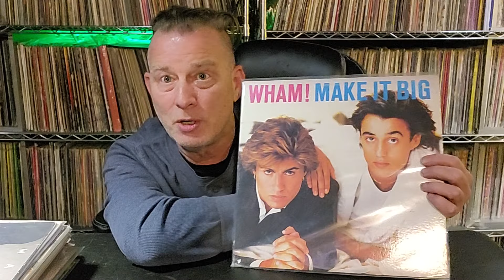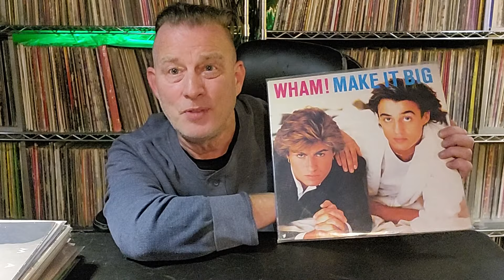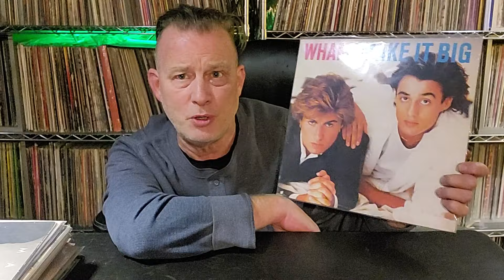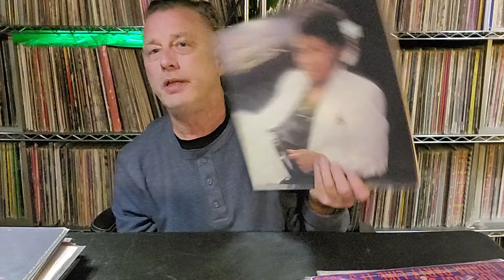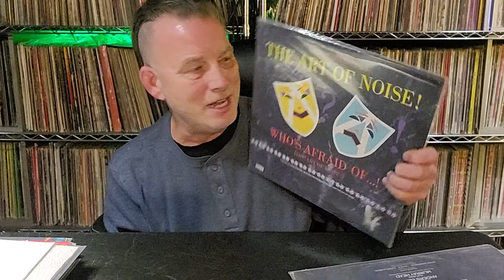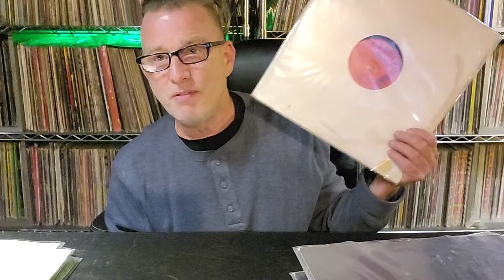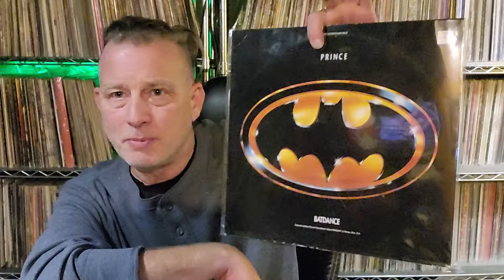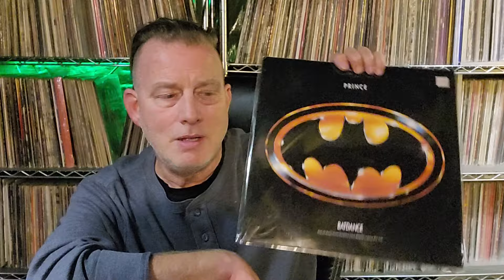40 Years As A DJ - The First Crate, Staying Relevant, Lessons Learned & What's Next?